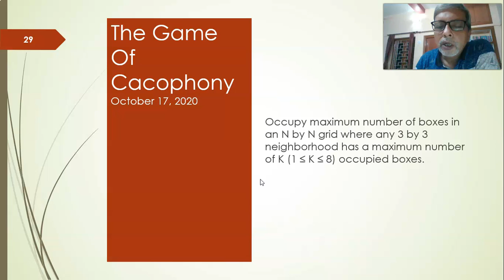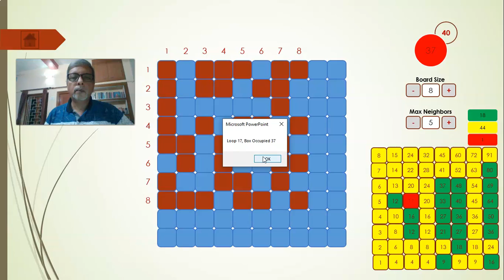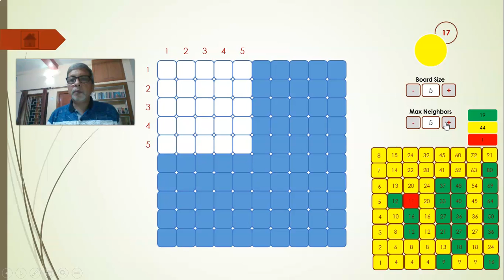The Game Of Cacophony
Given an N by N board and a maximum number K, K varies between 1 and 8,  of occupied squares in any 3 by 3 sub-region one has to find the maximum number of squares M(N,K) that can be occupied. I doubt whether there will be an explicit solution of M(N,K) and proving M(N,K) to be the maximum, I guess, will be really tough.